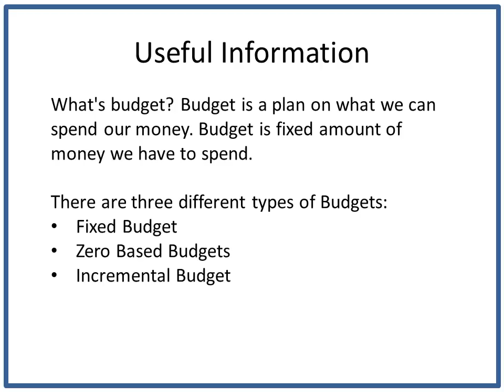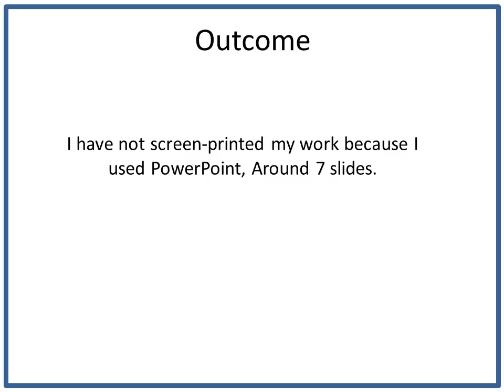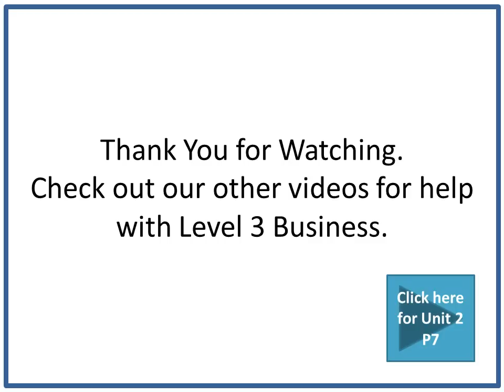BTEC Business Level 3 Year 1 Unit 2 Business Resources P6